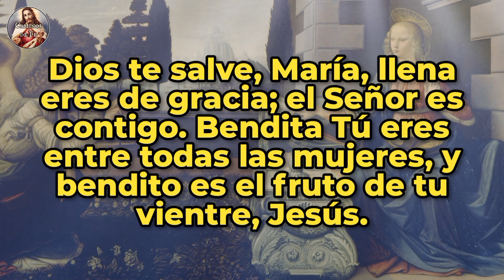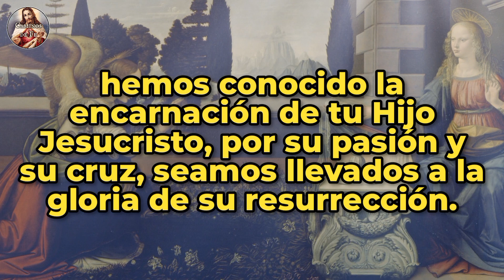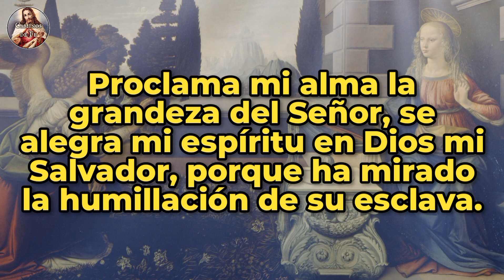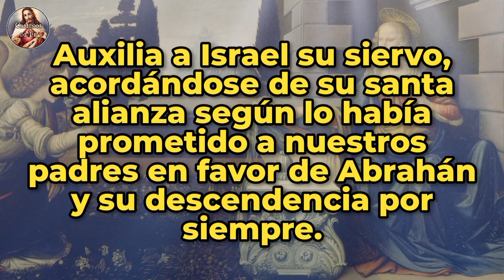Ángelus del medio día | 30-jun-23.